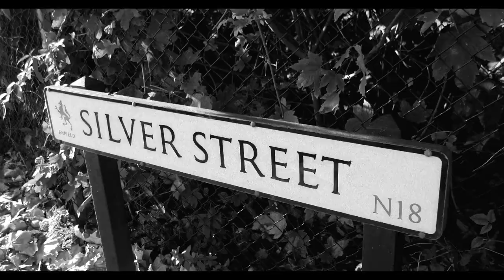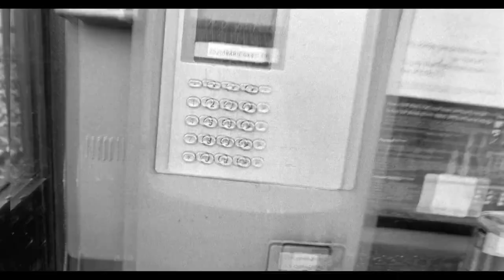Tricksman x Scorcher - North